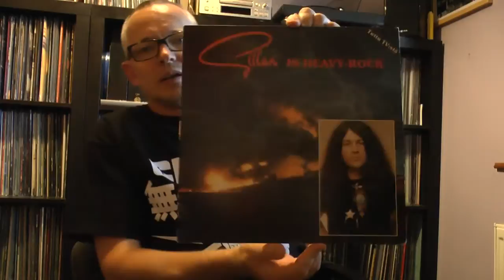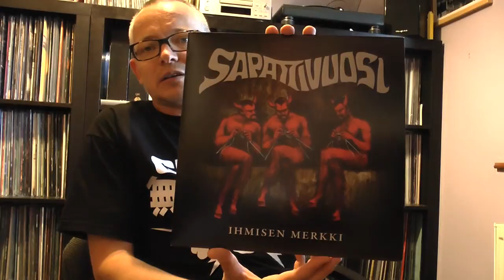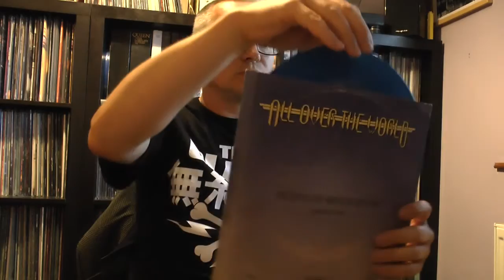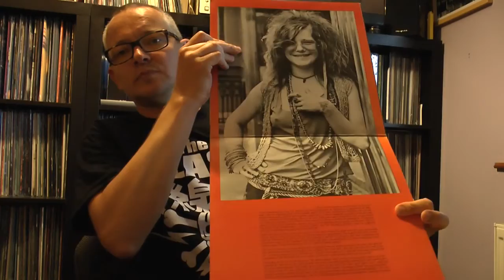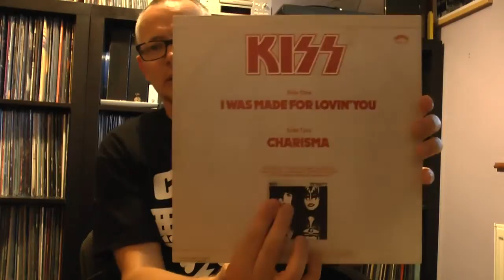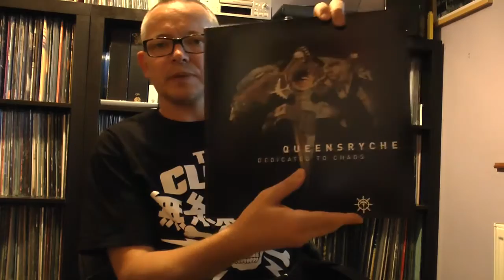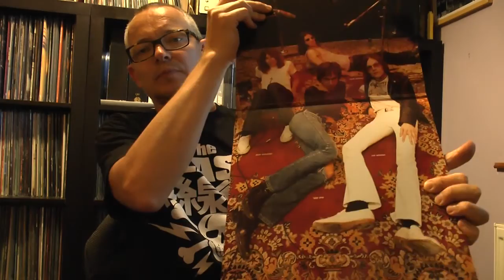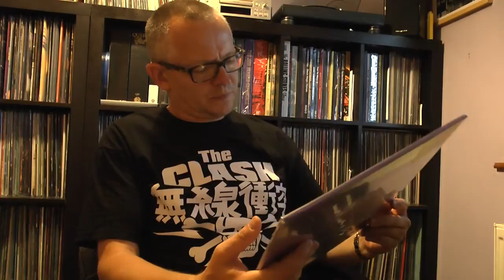Recent Vinyl Finds #33 - Plus VCLT from Mikko!